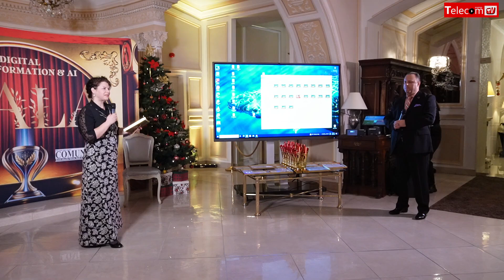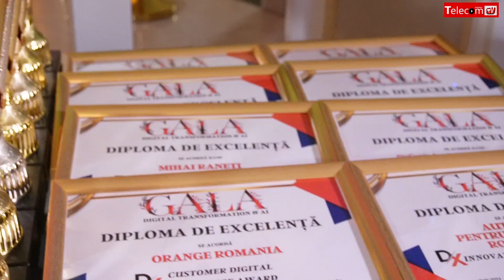Luca Tagliaretti, ECCC @ GALA 2024: Consolidarea industriei de cybersecurity din România la nivel UE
Luca TAGLIARETTI, Executive Director – European Cyber Security Competence Centre (ECCC) @ GALA DIGITAL TRANSFORMATION & AI 2024, organizată de Digital Transformation Council pe 9 decembrie 2024, powered by COMUNICAȚII Mobile și moderată de Ion Vaciu și Roxana Onea.

Luca Tagliaretti | European Cybersecurity Competence Centre (ECCC) | DX CYBERSECURITY AWARD